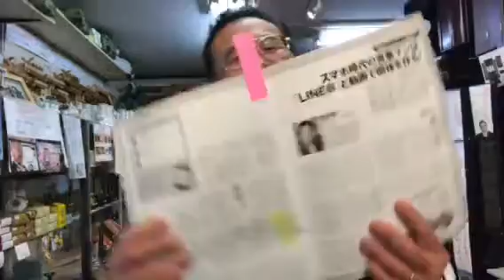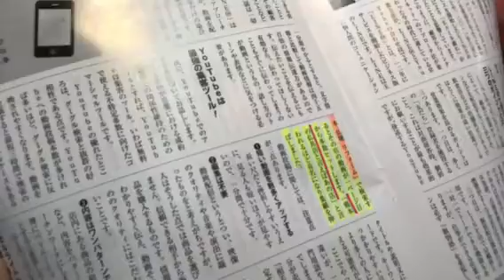熊本 仏壇店 THE21 掲載 日本一ネットコンサルタント 菅谷信一先生 YouTube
THE213月号に、紹介いただきました！
24時間受付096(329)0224生涯無休！